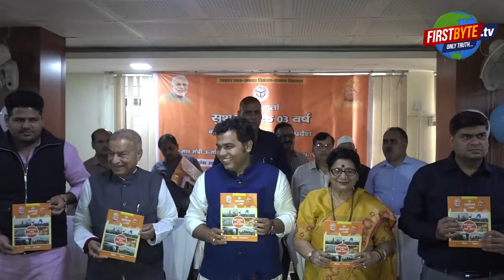योगी सरकार के सुशासन के तीन वर्ष - श्रिकांत शर्मा। ।। मेरठ